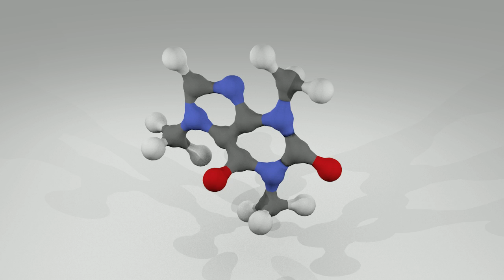Blender Caffeine Molecule